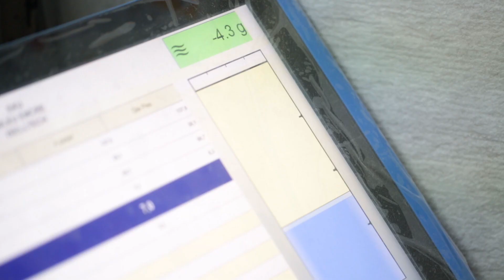CARROSSIER PEINTRE / ELIDE AUTOS / RENAULT / NISSAN